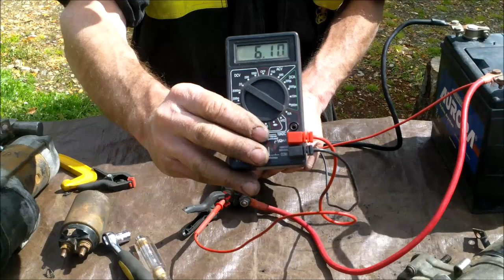Réparer son Démarreur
Dépanner/réparer son démarreur,
Ici sur un Hyundai Starex ou H1

Voici quelques conseils.

Merci à tous ceux d'entre vous qui sont déjà abonnés (ça coûte rien, c'est gratuit...),
Merci à tous ceux qui ont de plus activé la cloche pour les notifications,
Merci à tous ceux qui laissent un commentaire,
Merci à tous ceux qui laissent un like,
C'est grâce à vous qu'une chaîne Youtube peut vivre...

Merci à ceux qui laissent un dislike de mettre un commentaire afin de donner vos raisons, la chaîne peut ainsi progresser.